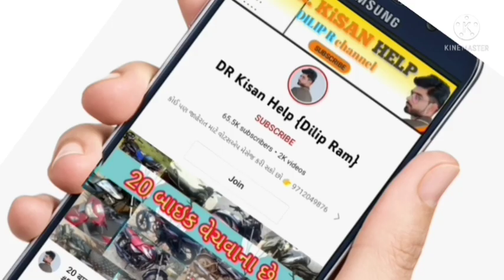ટ્રેલર વેચવાનું છે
DR_Kisan_Help_{Dilip_R}
DR_kisan_help{Dilip_R}
 juna tecter vesvana,
Purana tractor Bazar,
 le ves,
tractor price,